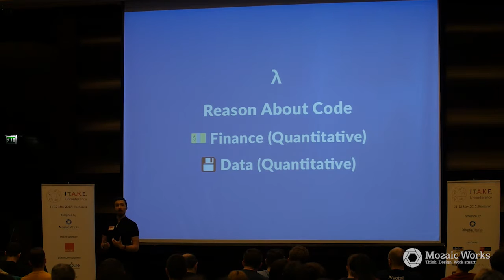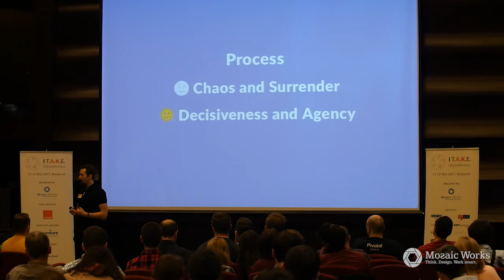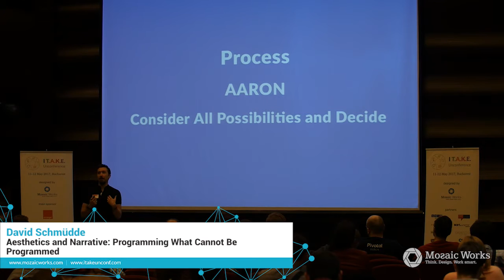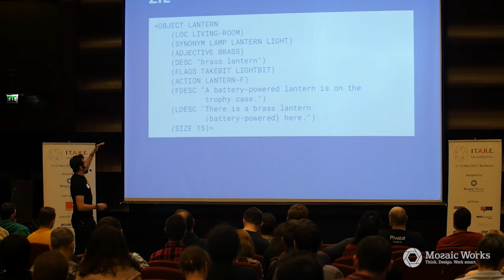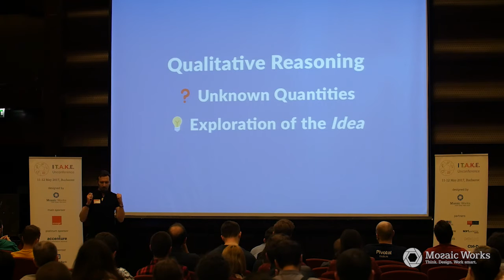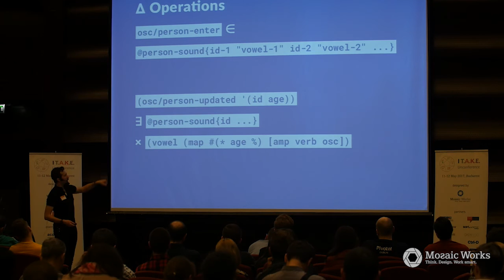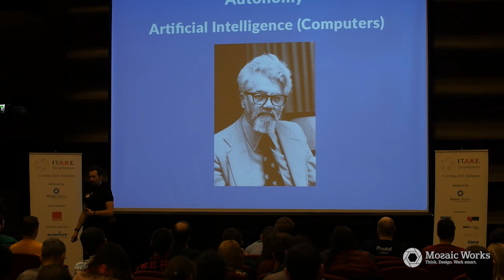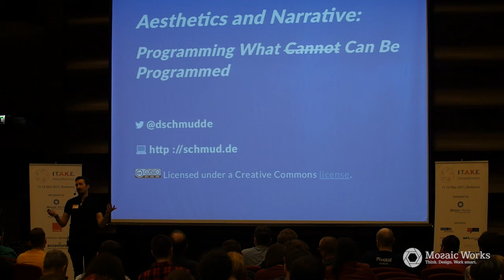DAVID SCHMÜDDE - Aesthetics and Narrative: Programming What Cannot Be Programmed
David Schmüdde is keynote at I T.A.K.E Unconference 2017. He is an artist and computer programmer who has been building experiences and creating stories for broad audiences for the last 15 years. His work has been broadcast on traditional outlets such as the Dish Network, AT&T U-Verse, and Direct TV, screened at legendary venues like the Chinese Theater in Los Angeles and performed in stalwart institutions such as the Chicago Museum of Contemporary Art and the Schusev State Museum of Architecture in Moscow.

His latest endeavor, the interactive documentary “Jack and the Machine,” promises to recontextualize the story of the personal computer and the future of our digital society. It is available to preview here.